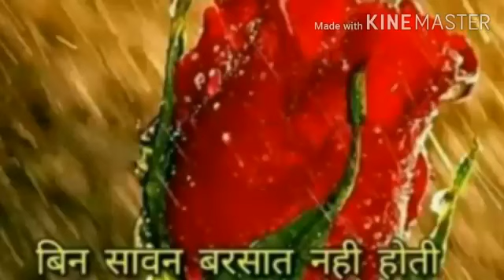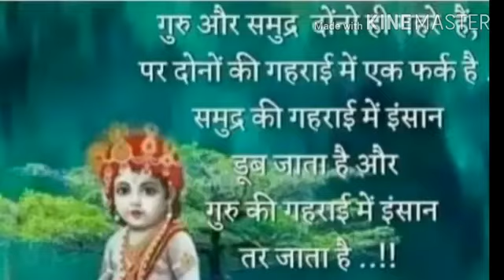25 April 2020